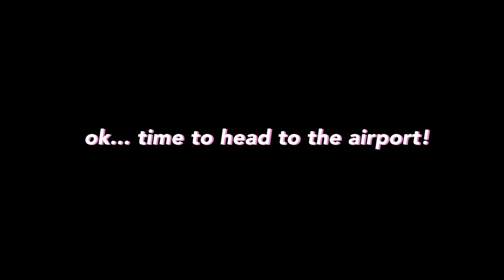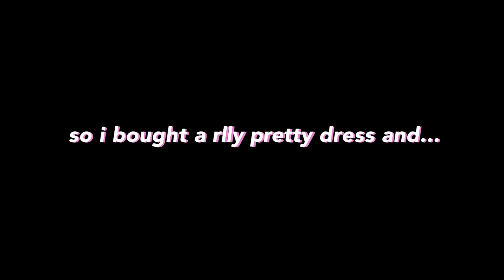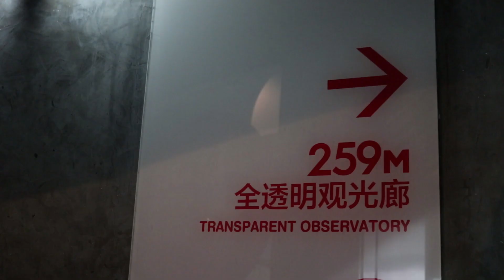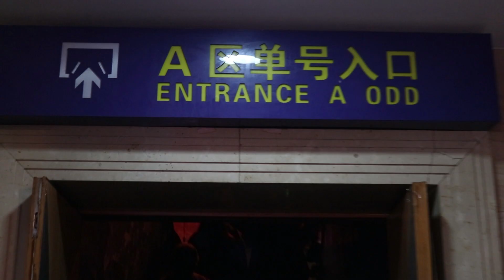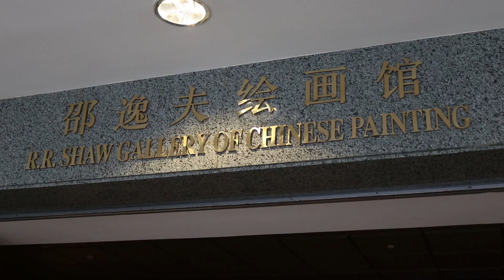A WEEK IN SHANGHAI | Nicole Chow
ShangHELLO friends!!! As you all know, I went on a 3 weeks trip to Shanghai with my school so I made this vlog to show you guys where I went on the first week~ Anyway, it's my first time uploading a video on YouTube so please leave me some feedback so that I can improve ok? Hope you guys enjoy it!!! :)